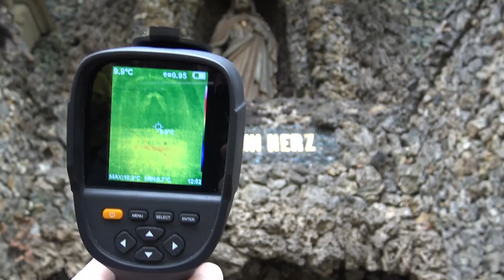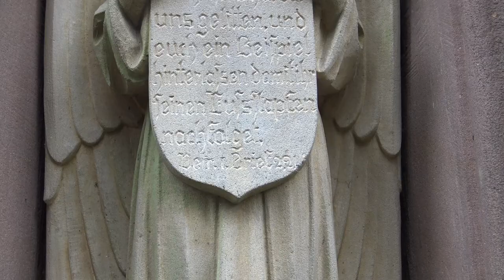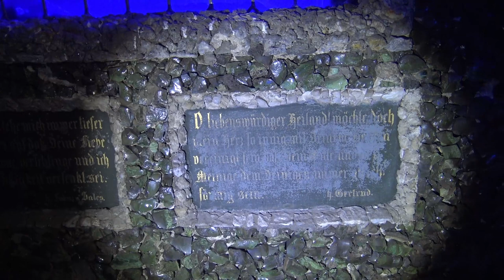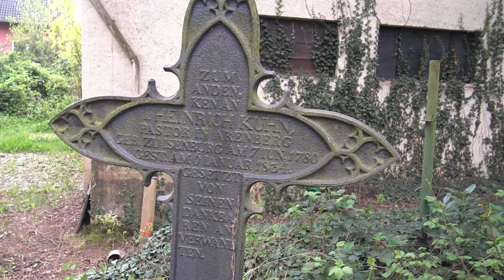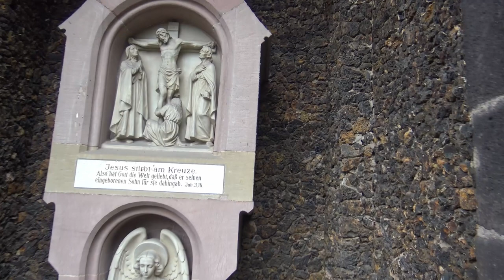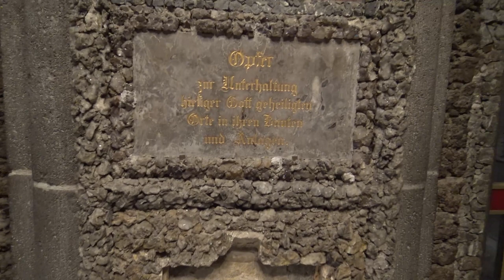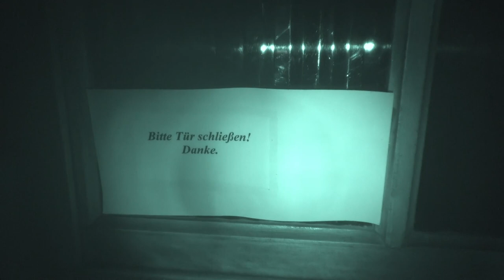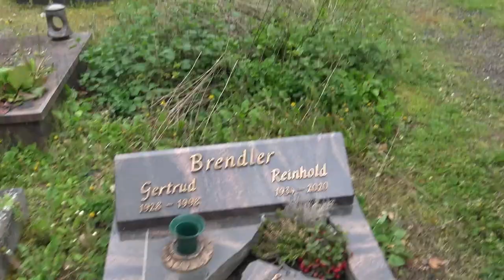Pfarrer-Kraus-Anlagen - Teil 2 - 1. Untersuchung - Parapsychologische Untersuchungen [031]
Schritte sind zu hören, Stimmen flüstern in der sonst stummen Nacht, es wird einem an den Haaren gezogen - so lauten die Berichte, welche Besucher und andere Teams erzählen.
Doch können diese Aussagen auch belegt werden? Wir überprüfen die Pfarrer-Kraus-Anlagen. Wie gewohnt in der ersten Untersuchung am Tag und diesmal in 2 Teilen, da das Video sonst zu lang geworden wäre ;)

Dabei gehen wir grundsätzlich nach folgendem Schema vor:

1) Erste Untersuchung: Meist am Tag um sich an dem Ort zu orientieren und ihn kennenzulernen. Neben der Begehung werden Kontrollmessungen (EMF, Temperatur. Luftfeuchte, Wetterverhältnisse) und Lokalitätsbestimmungen (Boden, Vegetation, Bauliche Verhältnisse) durchgeführt um zu sehen ob sich diese auf etwaige Vorkommnisse und Berichte auswirken.

2) Zweite Untersuchung: Meist in der Nacht, da dort die statistische Häufigkeit für das Auftreten vom Phänomenen, besonders in der "Geisterstunde" von 3:00 - 4:00 Uhr, erhöht ist.

3-???) Je nach den Ergebnissen der Untersuchung wird entschieden, ob weitere Untersuchungen sinnvoll sind. Dies ist i.d.R. der Fall, wenn als Resultat gesagt werden kann, dass ein Phänomen vorhanden ist, dessen Art aber noch nicht bestimmt werden konnte.